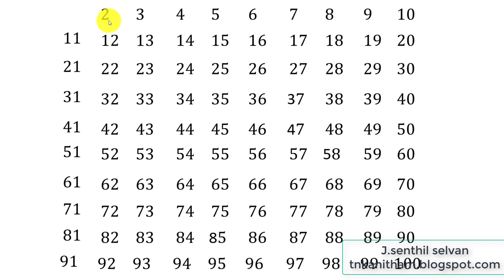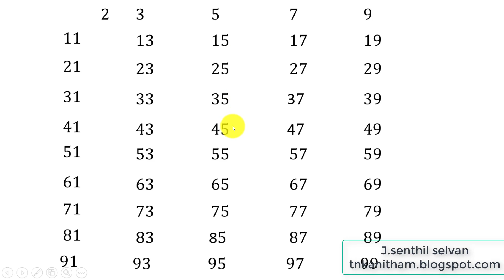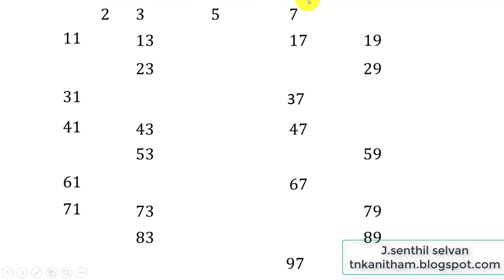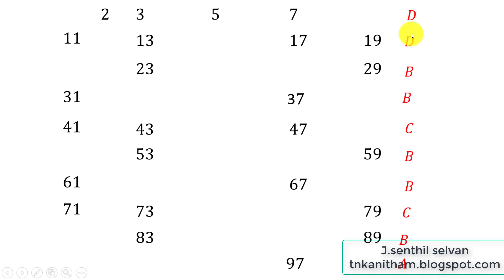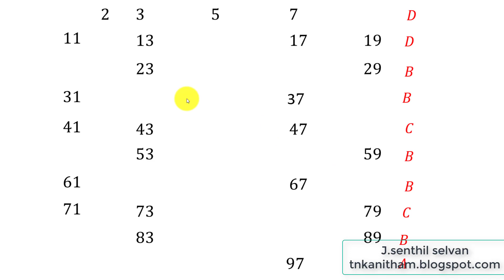PRIME NUMBERS(1-100) DONT MEMORISE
HOW TO ELEMINATE NUMBERS WHICH ARE NOT PRIME NUMBERS USING SIMPLE TRICK